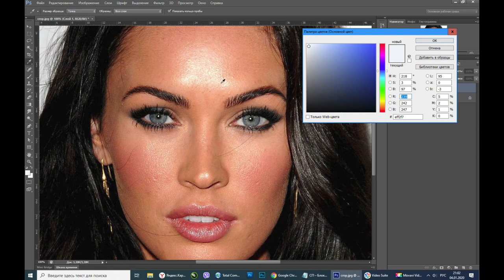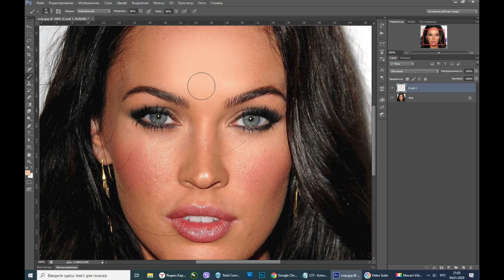Как Убрать Блеск Лица в Фотошопе | за 60 сек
Ролик рассказывает о том, как убрать блеск с лица в Фотошопе или как убрать жирный блеск с кожи. Ретушь лица. Этим способом можно убрать мешки под глазами.

Иногда бывает так, что у вас получилось  шикарное фото, но мешает жирный блеск кожи. В этом случае приходится делать ретушь фото в Adobe Photoshop. Если Вы посмотрите видео, вы увидите, что обработка фото сама по себе не сложная и делается совсем недолго. Именно для этого я и записываю свои уроки фотошоп для начинающих. Если вы новичок и не знаете, как убрать блеск кожи на фото - смотрите мои фотошоп уроки.

Убрать блеск с лица можно несколькими способами, но я показываю самый простой и самый быстрый. Основной принцип заключается в том, что с помощью инструмента кисть мы добавляем на засвеченные участки тон похожий под цвет кожи и тогда до блеска кожи на фотографии исчезает.

Кстати этим же способом можно убрать синяки под глазами в фотошопе.